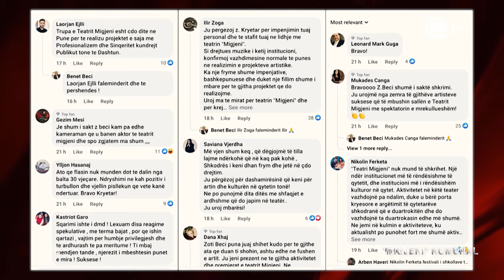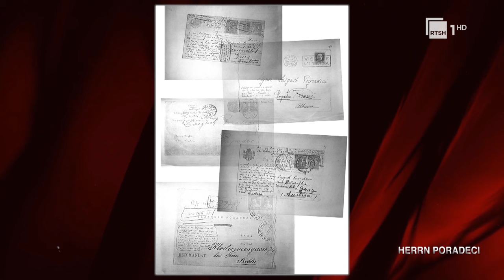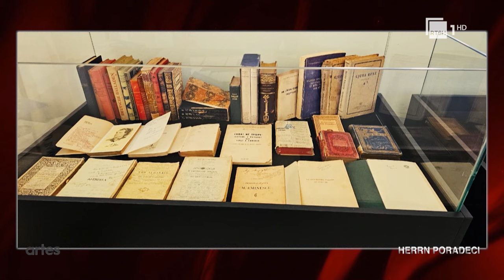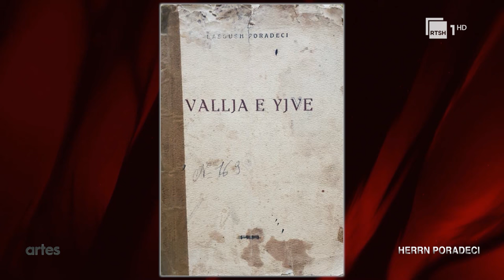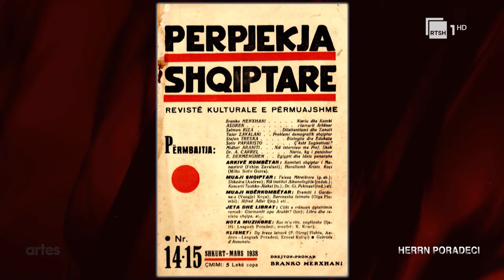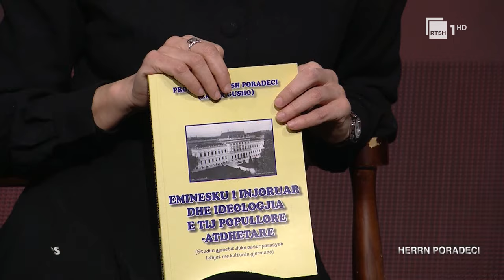"Migjeni" komunal; Herrn Lasgush Poradeci në Grac; Xhon Xhost – kineasti vetmitar | Artes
Të ftuar: Eldon Gjikaj dhe Sokol Çunga; dhe Jon Jost, regjisor i filmave indipendentë amerikanë

"Artes" nga Elsa Demo, një emision mbi aktualitetin kulturor dhe artin shqiptar në të gjitha dimensionet e tij. Falë bashkëbisedimeve, debatit, diskutimit dhe analizave të ndryshme në studio do të zbuloni më tepër rreth dritëhijeve dhe problematikave që shoqërojnë artin dhe kulturën.